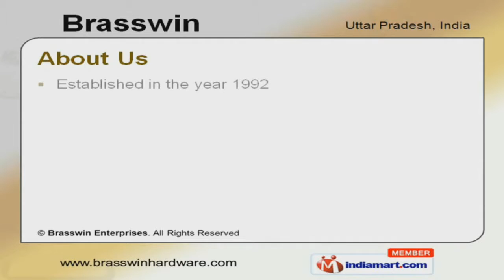Steel Door Fittings by Brasswin Enterprises Aligarh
Welcome to Brasswin Enterprises, Manufacturer & Exporter of Metal Hardware Fittings in Brass & Iron. We are an ISO 9001:2000 certified company, established in the year 1992. Our Client centric approach & Globe-spanning network has helped us to gain present repute in the market. Prompt delivery, Customized packaging & Team of adroit professionals are some of the plus points of our organization. Our product list includes Brass Lever Handles, Door Knockers, Knobs, Handles, Doors, Cabinet Fittings & Drapery Hardware. We provide premium grade Brass Lever Handles. Our Brass Door Knockers are well known for their elegant designs. Brass Knobs & Handles are some of our best selling products. We are specialized in offering Brass Door & Cabinet Fittings. Brass Drapery Hard wares are some of our best selling products.